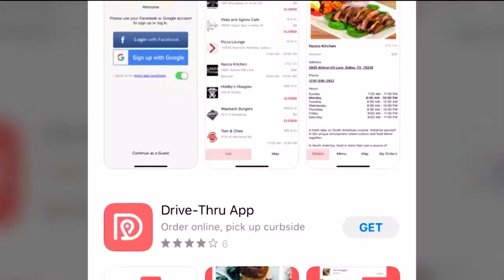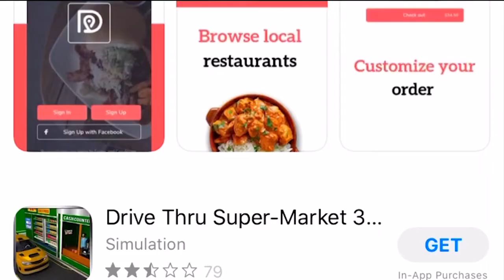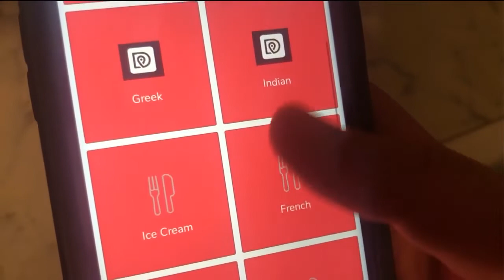Made in Virginia: Drive-Thru app aims to ease takeout process for restaurants, customers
Wright joined us on Virginia This Morning to share more about how the app was developed, which restaurants are currently participating and how they hope to grow.